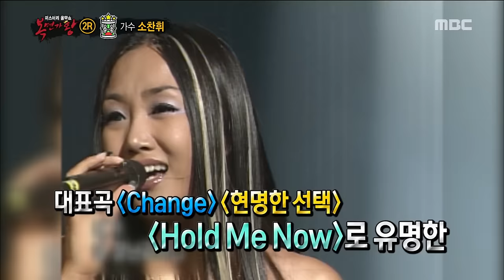[King of masked singer] 복면가왕 - 'Bukppara bukppabukppappa Girl beating of the drum' Identity 20161106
Bukppara bukppabukppappa Girl beating of the drum' Identity
▶ More ‘Mask King’ clips are available↓↓↓↓↓↓↓↓↓↓↓↓

【Mask King】.